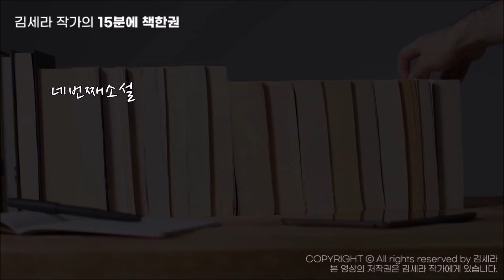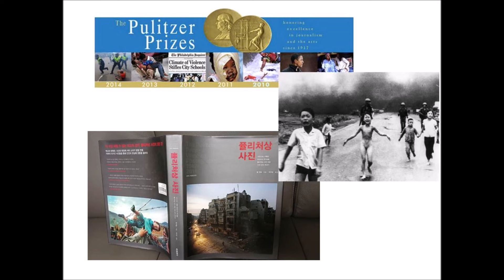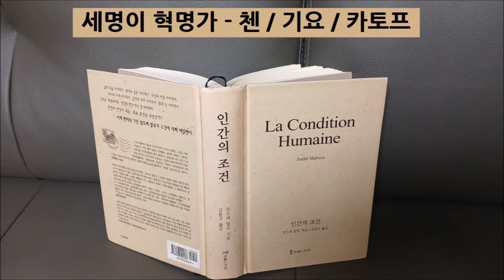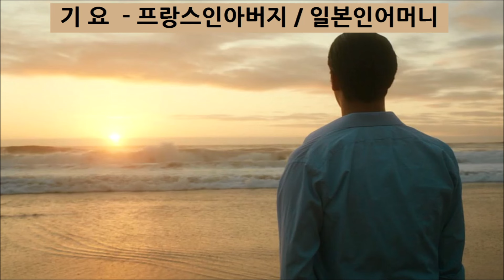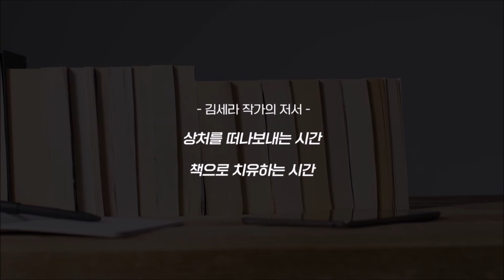인간의조건(앙드레말로)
음악 : EMinor Prelude - Chopin (셀마이뮤직)